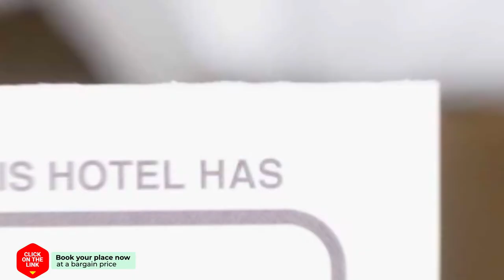Hotel Millings Centrum hotel review | Hotels in Millingen aan de Rijn | Netherlands Hotels